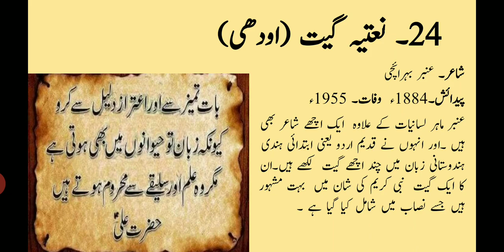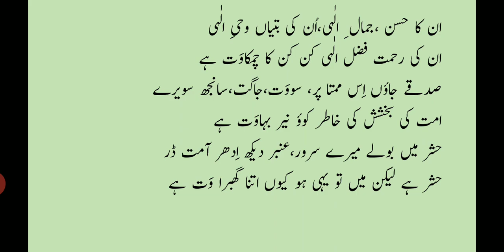Std.12.Sub.Urdu.Ch.24(Naat) Only part.(revision) 01/02/2021